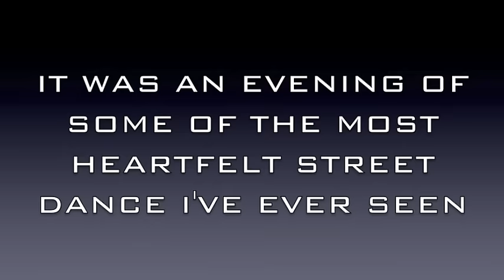RASKEL VS MADNESS KRUMP 4 HAITI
WHEN THE XM MEMBERS CAME TOGETHER TO BATTLE EACH OTHER FOR THE KRUMP 4 HAITI PROJECT IT WAS SOME OF THE BEST DANCING I HAD EVER SEEN. IT TOOK PLACE 5 YEARS AGO AND IF YOU DIDN'T SEE THE DVD YOU MISSED SOME OF LA'S BEST GOING IN FOR A BIGGER CAUSE WHICH BROUGHT OUT SOME REAL HEAT!